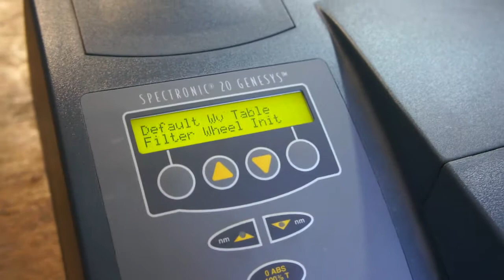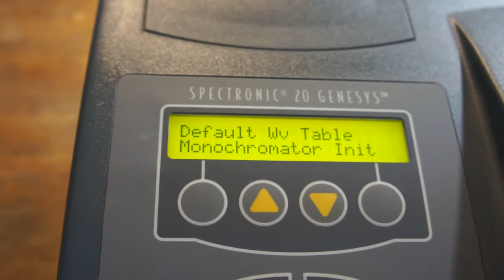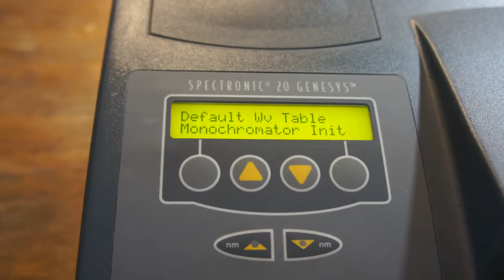Spectronic 20 Genesys Spectrophotometer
Start up sequence